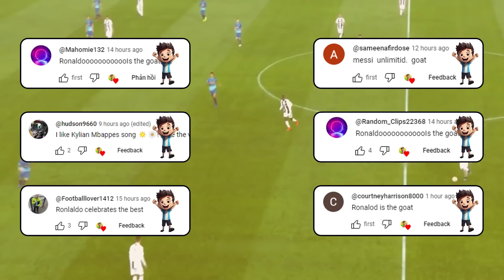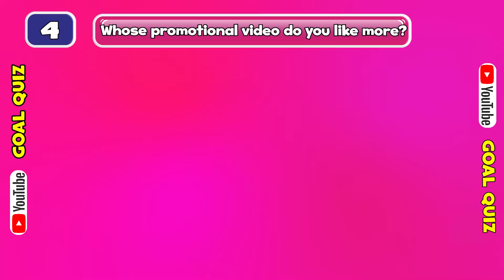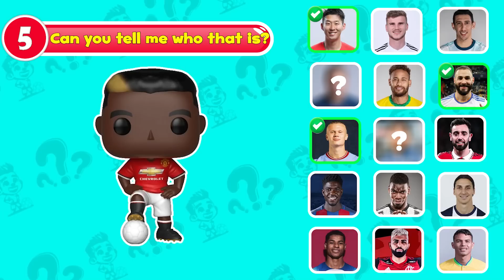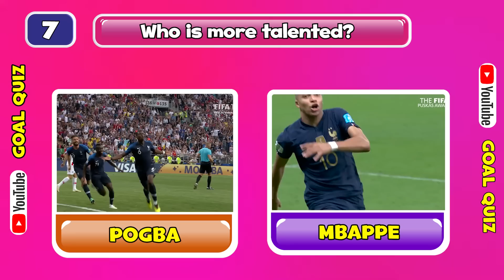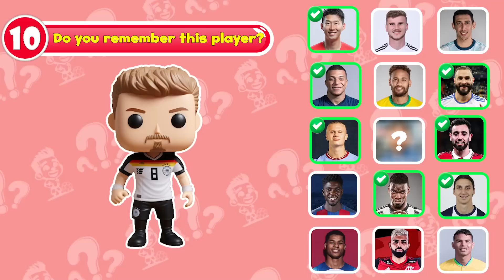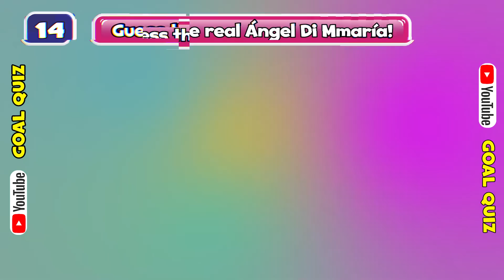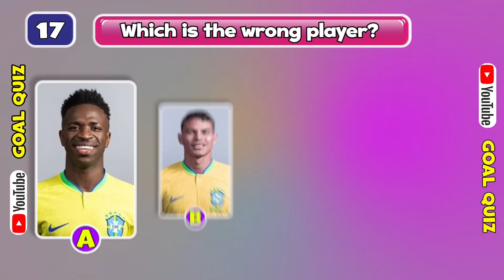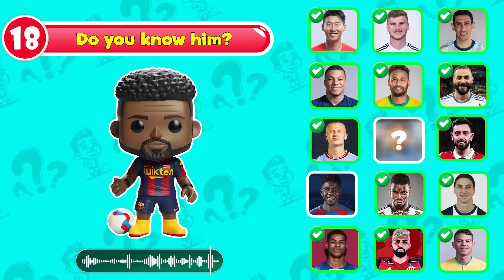Guess FUNKO POP Version of Football Player 🦸Ronaldo, Messi, Mbappe, Neymar, Haaland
How are you? I hope you are ready for a new challenge today!
In this video, we're guessing the voice and the funko pop version of the football player.
There are 20 questions and for each correct answer you'll get 10 points.
You are an expert if you get 200 points.
I promise it will be fun. But before starting the game, I want to thank you for these cute comments. You deserve to be honored!